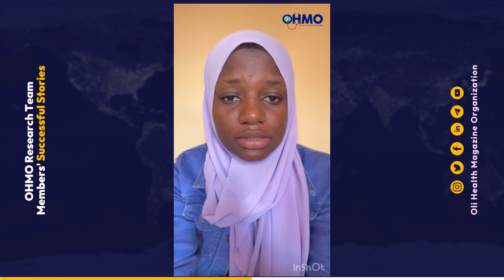Hamiidah Nakyanzi from Uganda (OHMO Research Fellow 2021)– OHMO Research Fellows' Successful Stories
Hamiidah Nakyanzi is from Uganda.
She joined OHMO in 2021 and since then she has developed her research skills, published scientific articles with OHMO, and kept growing through experience.
In this video, she is going to share her experience with OHMO.
For more details, feel free to follow OHMO on all social media platforms

Apply for OHMO Global Research Fellowship Program 2024.

Application Deadline: March 31, 2024